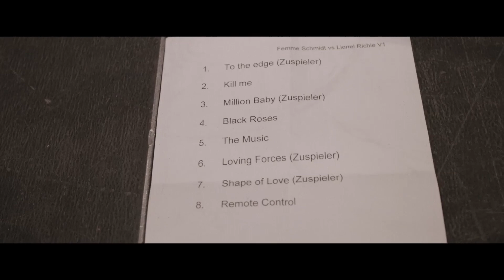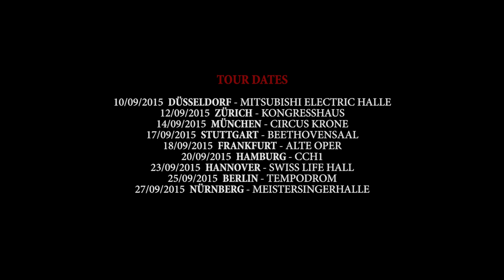FEMME SCHMIDT - on tour with BRYAN FERRY - Tourtrailer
FEMME SCHMIDT - Special Guest for BRYAN FERRY

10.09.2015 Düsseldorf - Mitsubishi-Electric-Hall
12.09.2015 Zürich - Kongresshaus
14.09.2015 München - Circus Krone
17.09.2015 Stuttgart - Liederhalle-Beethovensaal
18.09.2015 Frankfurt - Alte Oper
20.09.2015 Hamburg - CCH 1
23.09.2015 Hannover - Swiss Life Hall
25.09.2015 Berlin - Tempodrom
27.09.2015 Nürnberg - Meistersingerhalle